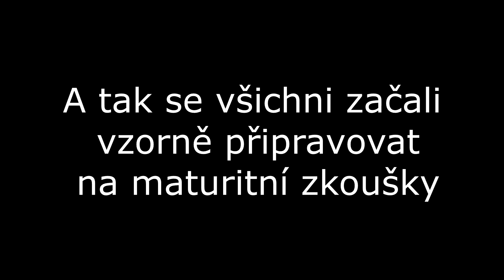Maturitní video A4T 2020